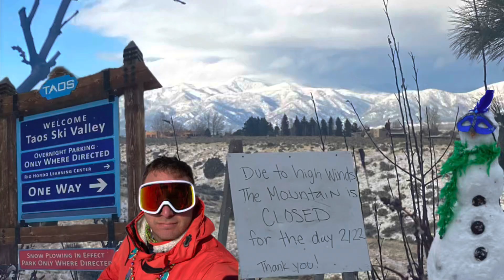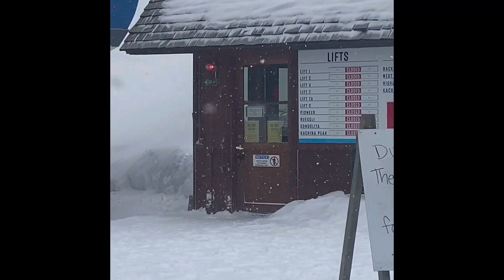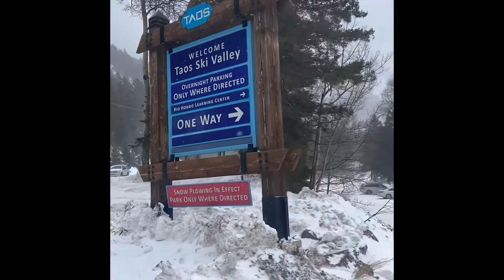Skiing Taos New Mexico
Taos Ski Valley and Angel Fire snowboarding during winter storm 2023 and Mardi Gras 2023.

Looking to find cheap flights and earn cash back at the same time? Visit WayAway using the link below to explore all the ways you can actually earn cash back when booking flights, hotels, and other travel.
For less than $4.00/month, you can gain access to the WayAway website and search for cheap flights that rewards you with actual cash back.

WayAway gives travelers the best rates on airline tickets and other travel deals. Click the link above to get access to the WayAway Plus membership and start earning cash back on bookings of flights, hotels, rentals, and more. If you are an advanced planner like me and want to always get the best fares, you will appreciate how WayAway gives you price alerts and will also inform you of a drop in price along with limited time bargains.

Most importantly, WayAway Plus rewards you with actual cash back, not points or miles.

Flights: up to 5% cash back